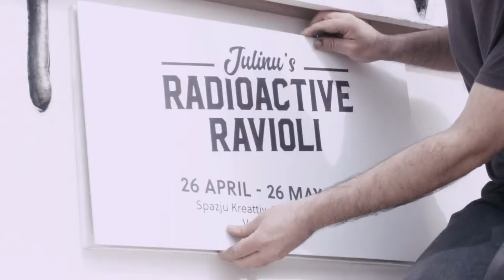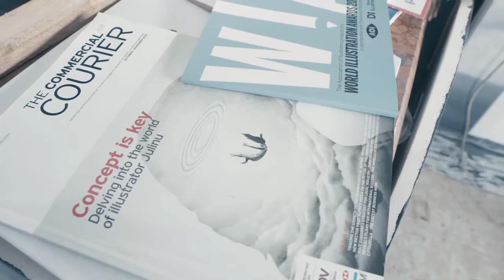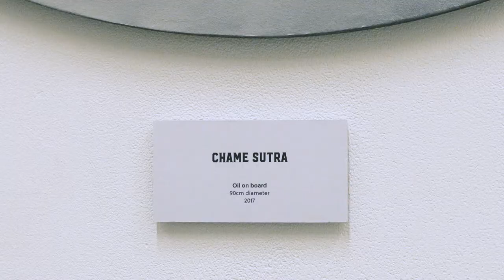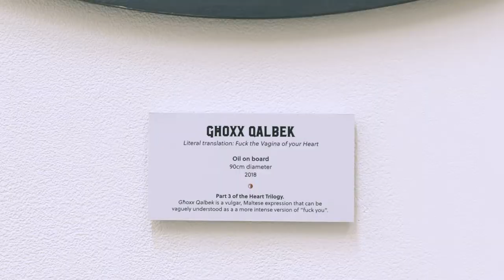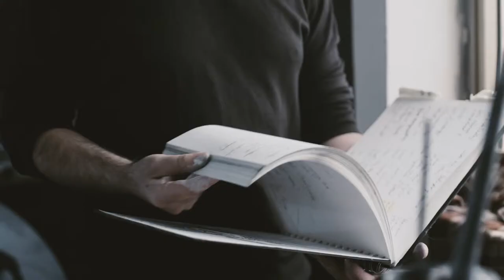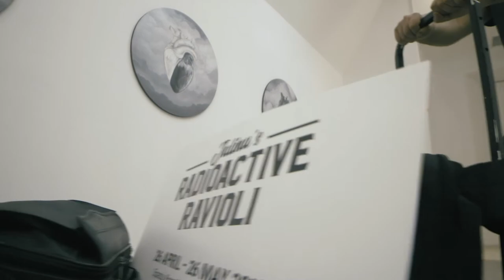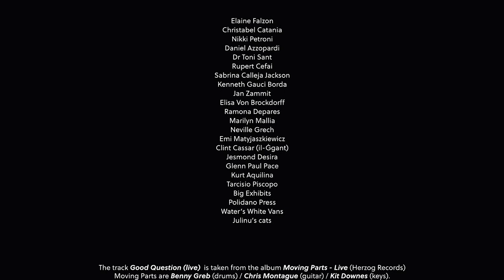"Julinu s Radioactive Ravioli" - The Making Of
"Julinu’s Radioactive Ravioli" was my debut, solo, pop-surrealist, oil-painting exhibition presenting a strangely familiar, alternate universe.

Artist: Julinu (Julian Mallia)
Filmmaker: Cedric Vella

By assigning alternative visual interpretations to common terms and elements from pop culture, I explored the deeper levels of ambiguity that lie in the intersection of visual and linguistic communication. The result was a set of playful yet thought-provoking and surreal juxtapositions that challenge instinctive reactions to familiar cues.

The combination of a moody aesthetic rendered in realistically-executed, traditional painting techniques, merged with a cynical, contemporary cultural zeitgeist, contribute to the delivery of the cheeky and irreverent, dead-pan humour inherent to this project.

The project also featured a 3m, bronze-like, melting sculpture questioning the role of tradition and the tribalistic obsession with politicians (from any side of the political spectrum) and saints in Maltese society. The statue (named San Dub – pronounced /sɐnˈdu:p/ ) is a Maltese word play – a homophonic pun exploiting the similar-sounding “ser indub” – meaning “I am going to melt”. It was placed in front of the exhibition venue – which happens to be a stone’s throw away from the “Office of the Prime Minister”.

Curated by Justine Balzan Demajo and Francois Zammit, Julinu’s Radioactive Ravioli is supported by a Malta Arts Fund Project Support Grant from Arts Council Malta and by Vee Gee Bee Art, San Gwann. It was exhibited at Spazju Kreattiv in Valletta, Malta from Friday 26 April until Sunday 26 May 2019.

Wine and (edible) ravioli were served on the opening night.

The track Good Question (live) used for this short, making-of documentary is taken from the album “Moving Parts - Live” (Herzog Records). Moving Parts are Benny Greb (drums - yes, THE Benny Greb), Chris Montague (guitar) and Kit Downes (keys). Track used with kind permission.